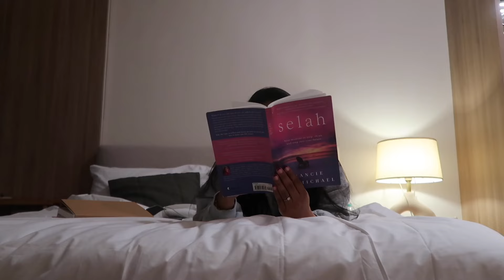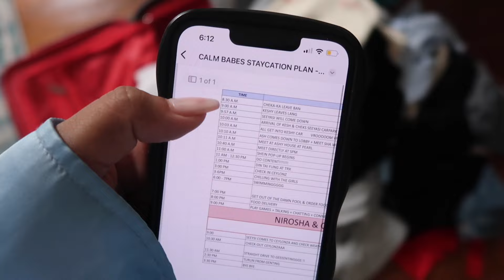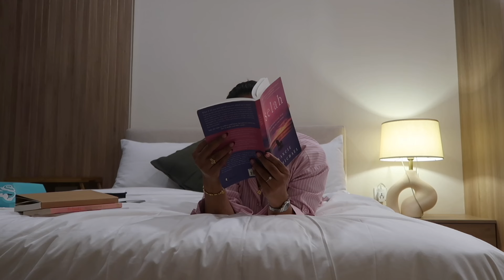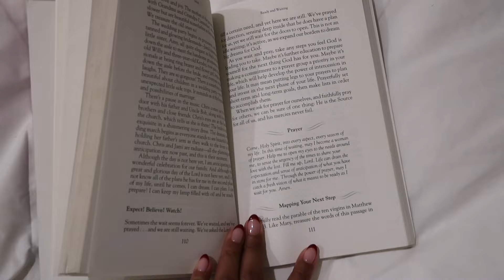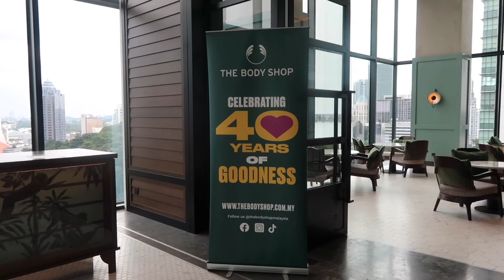a simple week in my life in kl city | trying to find balance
life is all about balance and nurture. some days are easy, while some are tough. let's navigate my simple week together.

I’m Cherisha, a faith + wellness writer, content creator, blogger and psychologist-in-making. My purpose is to bring the beauty of faith and to help you simplify 'n thrive in life so you can find more joy in this digital age.